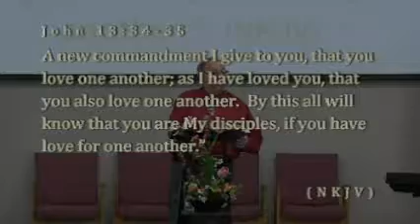0214 Hicks Love is in the Air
A Sabbath sermon